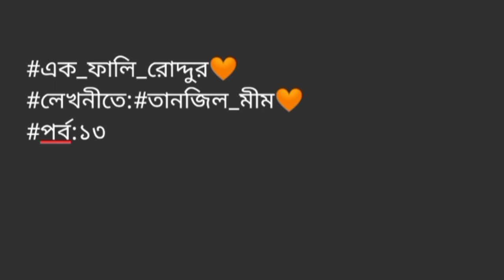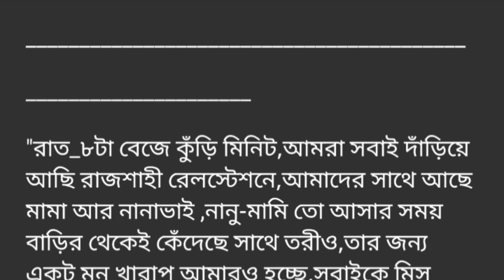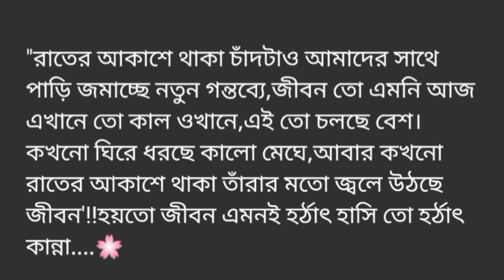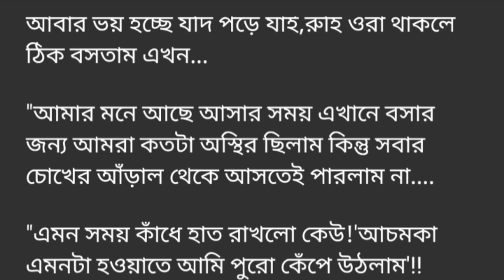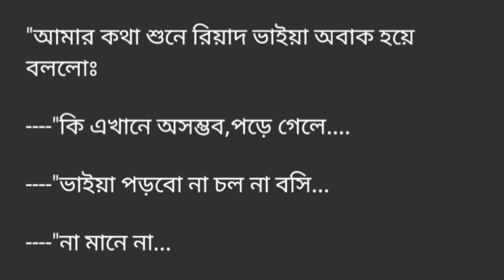।। এক_ফালি_রোদ্দুর ||পর্ব -১৩|Ek _Fali_Roddur. Part -13.রোমান্টিক ভালোবাসার গল্প.Golpo Premi.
।। এক_ফালি_রোদ্দুর ||পর্ব -১৩|Ek _Fali_Roddur. Part -13.রোমান্টিক ভালোবাসার গল্প.Golpo Premi.Writer: Tanjil_Mim.
Golpo Premi
valobasbar_kahini/golpo
# রোমান্টিক_গল্প
# প্রেম কাহিনী